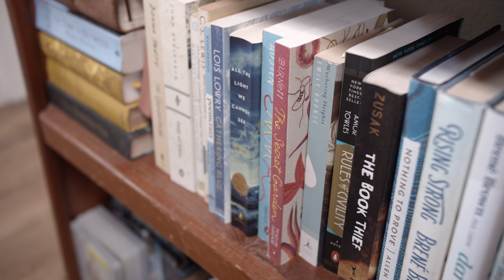10 Daily Healthy Habits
For the Lord comforts Zion; he comforts all her waste places and makes her wilderness like Eden, her desert like the garden of the Lord; joy and gladness will be found in her, thanksgiving and the voice of song. — Isaiah 51:3